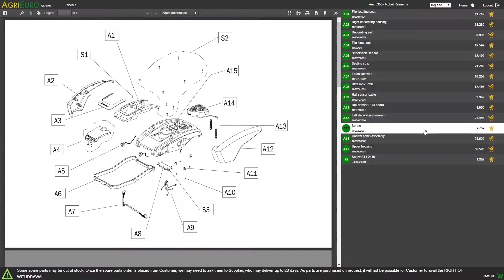Montaje Carretilla fumigadora eléctrica de batería Stocker 12V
Carretilla fumigadora de batería 12V Stocker Art. 302 con depósito de 60 litros y carro completo de grandes ruedas y prácticos manillares para el transporte.

Esta carretilla fumigadora de batería es ideal para todos aquellos que tengan que realizar tratamientos en cultivos como huertos, frutales, olivares de medianas-grandes dimensiones o al interior de grandes invernaderos.

Esta carretilla eléctrica sin cables está dotada de una batería autónoma de alto rendimiento. Por eso puede trabajar durante 4 horas, de manera intensiva siempre con potencia optimal.

Gracias al sistema de carro, a las ruedas muy robustas y a la sólida barra de apoyo frontal que componen el carro, la carretilla resulta ser realmente práctica de utilizar y transportar, queda estable en terrenos inclinados o irregulares también. Dotada de robusto y capaz depósito de 60 litros.
La bomba está alimentada por una batería de 12V y 36 A recargable gracias al práctico cargador de baterías que le enviamos de serie. Muy silenciosa, no emite vibraciones fuertes.
Garantiza una autonomía de 4 horas aproximadamente (según la presión de uso); la presión se puede regular entre 1 y 10 bares. Se envía completa de tubo de 30 metros con enrollacable profesional y lanza de aluminio de 65 cm con boquilla ajustable.

El caudal de agua es de 1,5 litros por minuto con la boquilla pulverizadora de serie y de 6 litros por minuto sin boquilla, con presión de ejercicio máxima. Con tapón de drenaje y filtro fácil de quitar para que el mantenimiento y la limpieza resulten muy sencillos.

Dotada de un depósito de 1,8 L con grifo para lavar las manos. Dotada de voltímetro y de indicador de nivel de llenado.